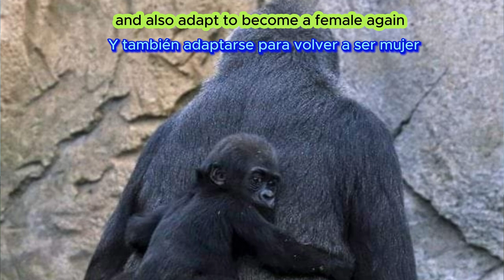Woman was lied to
( Spanish Language )

Contact name:
The Pathfinder